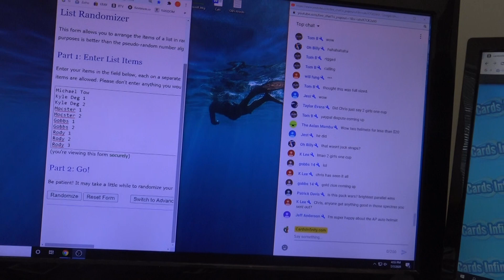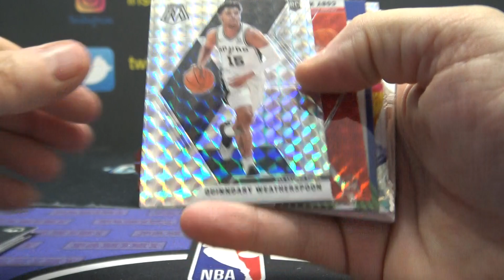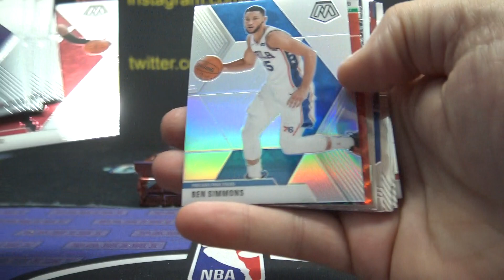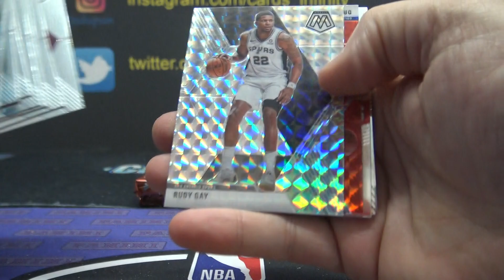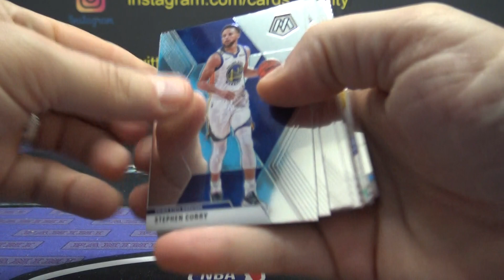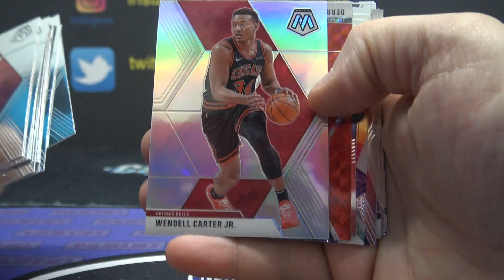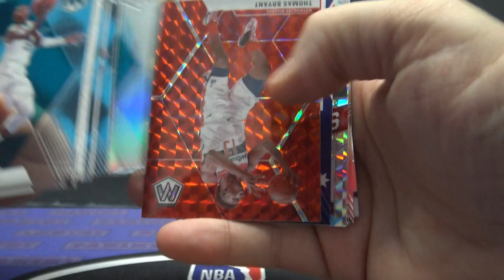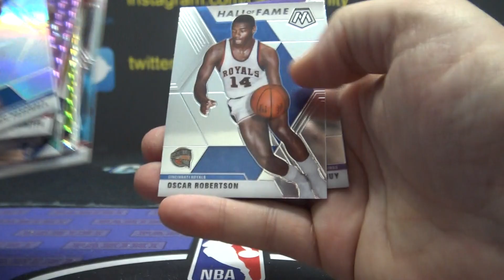2019/20 Panini Mosaic NBA Basketball 'Random Pack' GB